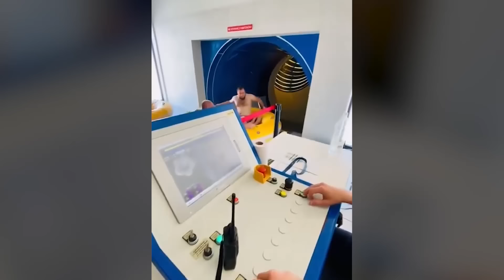Le Zap de Cokaïn.fr n°347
Chaque semaine, Cokaïn.fr vous propose un(des) zapping(s) du meilleur du web. Aujourd'hui, c'est le 347ème Zap du site, qui contient plus de 9 minutes de vidéos en tous genres. Au programme, vous trouverez une compilation de vidéos insolites, des séquences étonnantes et de nombreux fails. Ce sont toutes les vidéos qui ont circulé cette semaine sur internet et qui n'ont pas été publiée en article sur le site, elle sont donc réunies dans un zap.

🎵 Outro : Ocanik - Voodoo